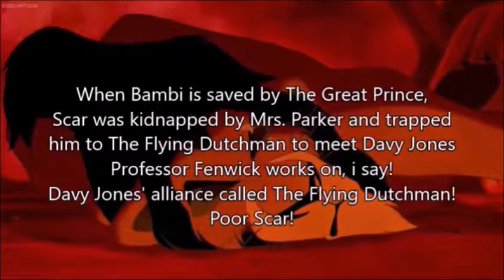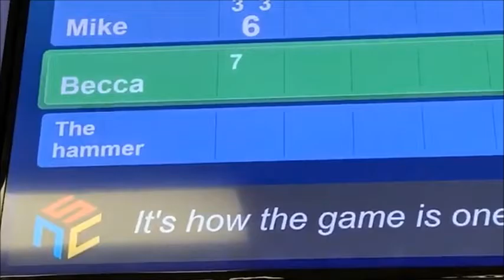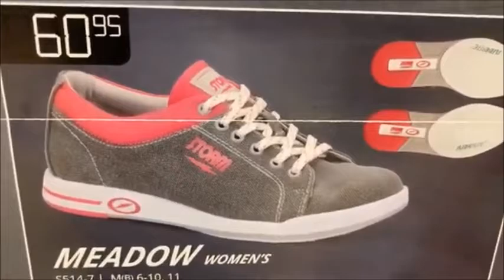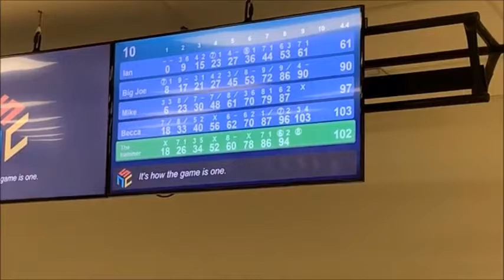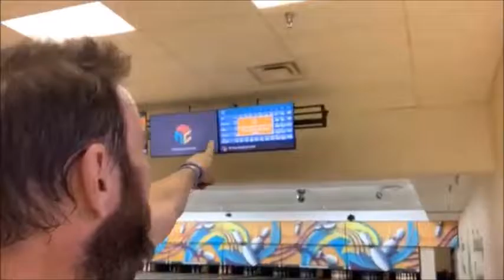The Scar Chronicles: Professor Fenwick and Davy Jones Pt. 1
Chapter 62: Professor Fenwick and Davy Jones Including Arnold, Helga, Jack Sparrow, Will Turner, Elizabeth Swann, David Xanatos, Owen Burnett, Elisa Maza, Goliath and his gargoyles, Mrs. Parker, Nani Pelekai, General Rogard and his army, General Ross and his army, Eliza Thornberry and her family, Shrek, Donkey, Puss in Boots, Tarzan, Terk, Tantor, Arthur Read, Lenny Parker, John Darling, Miguel & Tulio, Hogarth Hughes, Ben Ravencroft, Aang and his bending friends, The Colonel and his soldiers, Charles Muntz and his dogs, Max & Thor, Lyle Van de Groot, Jameson Locke, Rick O'Connell, Jonathan Carnahan, Evelyn Carnahan, Ardeth Bay, Pocahontas, John Rolfe, John Smith, NTL Vlogs and his youtube friends, Erik Hillenburg (GameChap), Brooks Hillenburg (BertieChap), Duke, Gung-Ho, Heavy-Duty, Flint, Beachhead, Shipwreck, Chief Torpedo, Wet-Suit, Polly, Cobra Commander, Dr. Mindbender, Destro, Baroness, and Venomous Maximus (Valor vs. Venom).